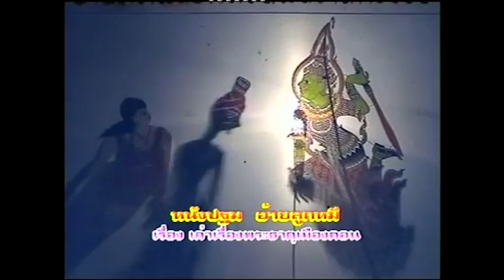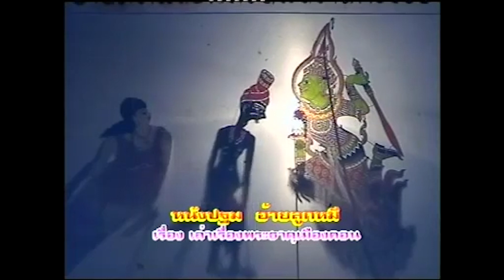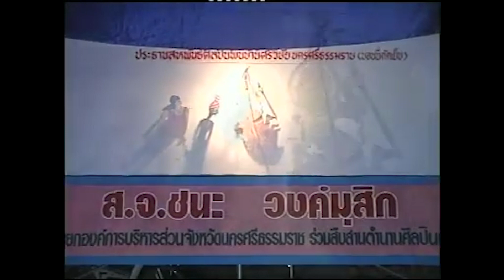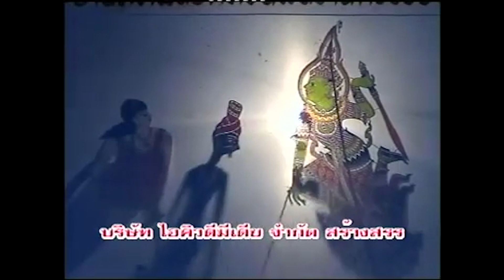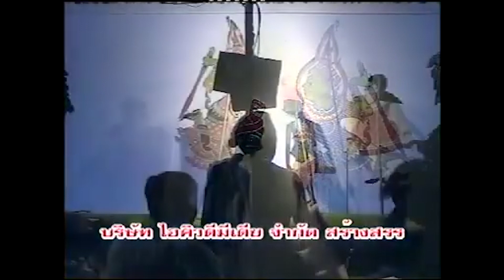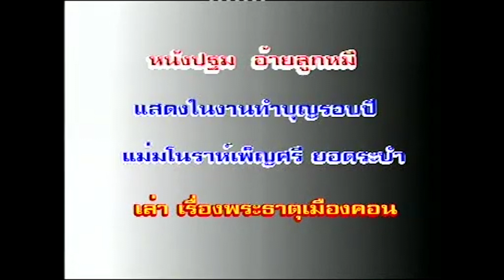หนังปฐม อ้ายลูกหมี เรื่องเล่าเรื่องพระธาตุฯเมืองคอน Ep6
หนังปฐม อ้ายลูกหมี
เรื่อง เล่าเรื่องพระธาตุฯเมืองคอน